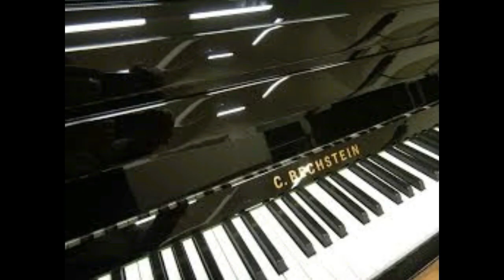CHEB KHALED BIYA DEK EL MOR INSTRUMENTAL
CHEB KHALED INSTRUMENTAL